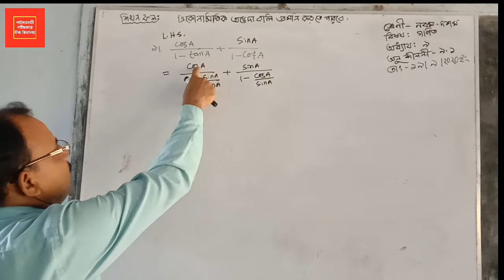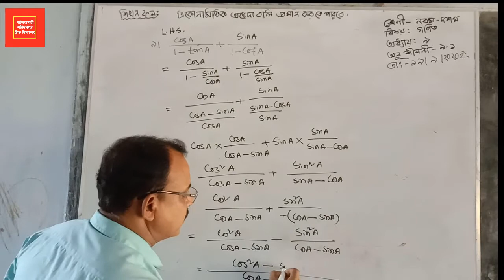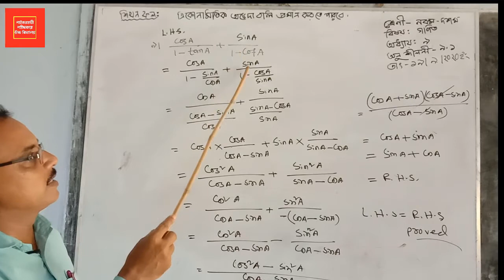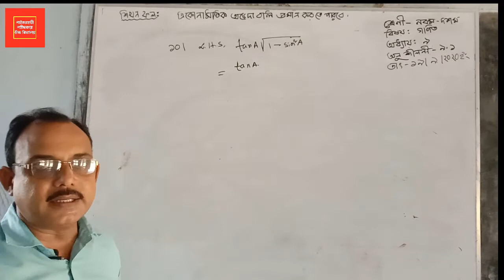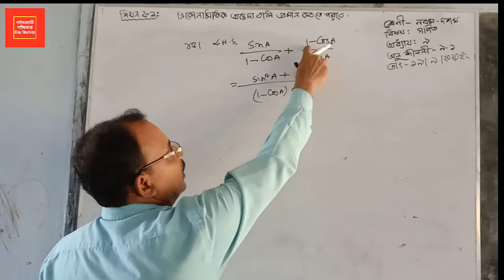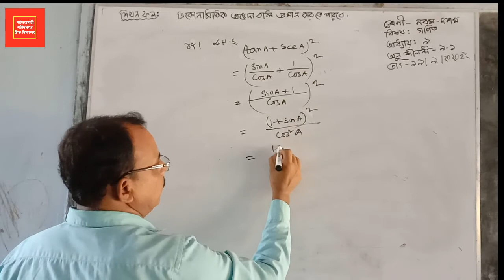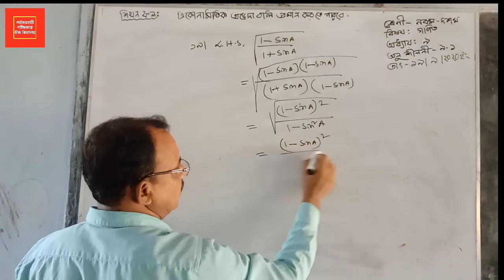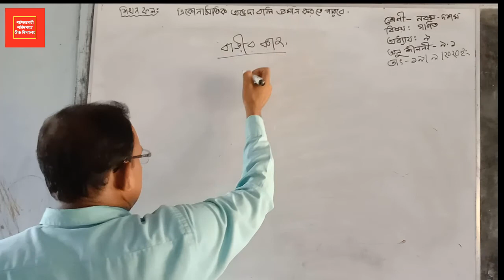19 09 2020 Jomir Uddin